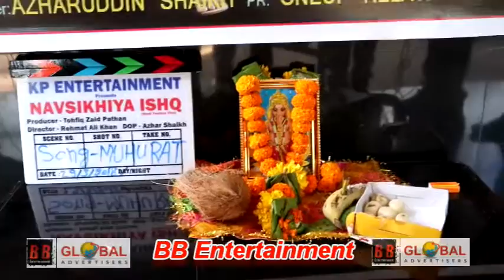Song Muhurat Film Nosikhya Asiq With Star Cast